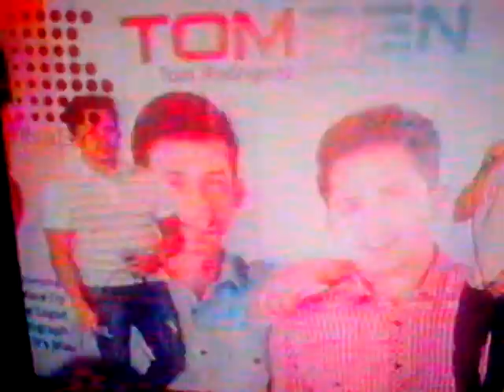MHL TOM & DENNIS ALBUM